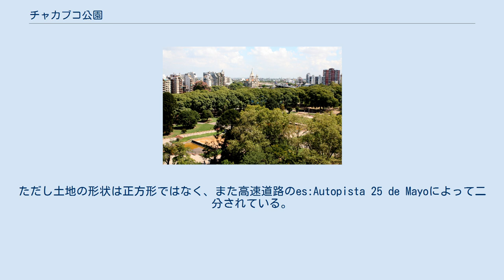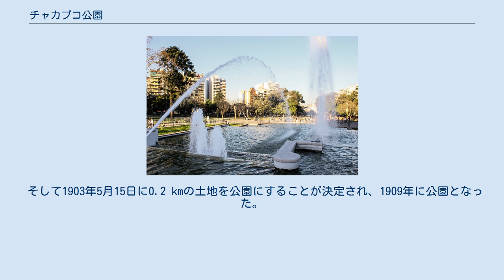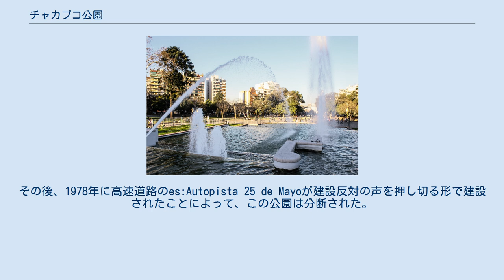チャカブコ公園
チャカブコ公園（スペイン語、Parque Chacabuco）は、アルゼンチン・ブエノスアイレスにある公園。
 チャカブコ公園のパノラマ写真 チャカブコ公園の様子。
なお、写真奥に見える高架の道路はes:Autopista 25 de Mayoの一部である。
 チャカブコ公園の噴水。
南緯34度38分02.54秒、西経58度26分34.58秒より撮影。
 チャカブコ公園は、南緯34度38分04秒、西経58度26分36秒に位置する。
面積は、約0.2 km2。
ただし土地の形状は正方形ではなく、また高速道路のes:Autopista 25 de Mayoによって二分されている。
公園内には木立が見られる他に、様々な施設が設置されている。
特に、幾つもの像が設置されていることで知られている。
 現在チャカブコ公園が立地している場所は、1781年から1898年に公共の土地として買い上げられるまでの間、火薬工場が操業していた 。
 そして1903年5月15日に0.2 kmの土地を公園にすることが決定され、1909年に公園となった。
さらに1911年には、陸上競技用トラック、テニスコート、ボッチ（イタリア発祥の芝生の上で行うボウリングのような競技）のための場所、水泳用プールが作られた。
また、1930年頃までにはバラ園が存在することや、様々な像が設置されていることで、チャカブコ公園はよく知られるようになった。
その後、1978年に高速道路のes:Autopista 25 de Mayoが建設反対の声を押し切る形で建設されたことによって、この公園は分断された。
 ^ a b Parque Chacabuco: denuncian que obras de la autopista lo destruyen